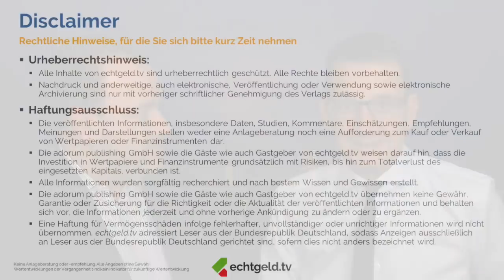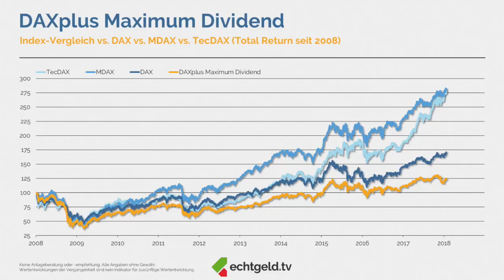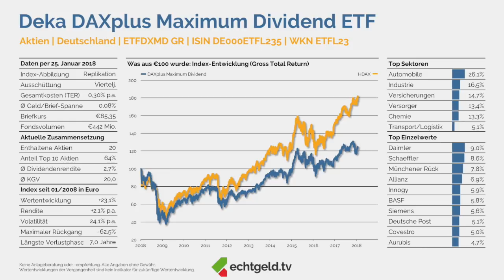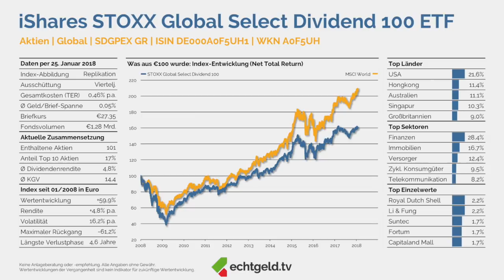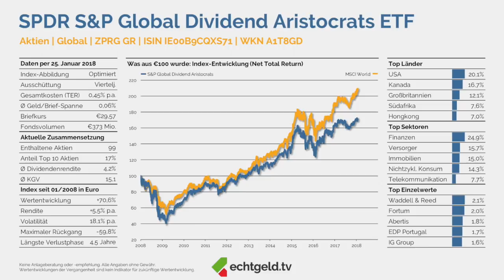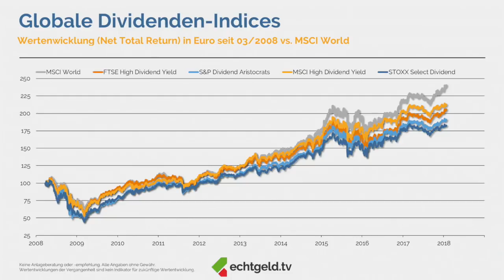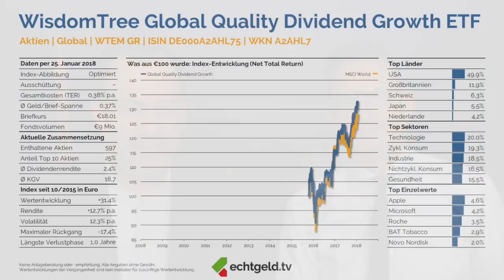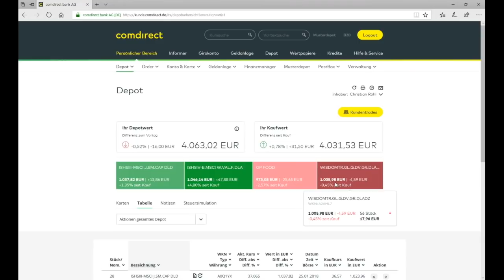Dividenden - Anlageprodukte im Fokus | Thema des Monats Januar 2018 | echtgeld.tv (25.01.2018)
Dividendenstars, Performancekatastrophen und Interessenkonflikte - alles dabei in unserer aktuellen "Thema des Monats"-Sendung. Wie der Titel schon vermuten lässt, geht es diesmal um Dividenden. Allerdings stellen Euch Tobias und Christian keine einzelnen Aktien vor, vielmehr stellen Euch die beiden sechs verschiedene ETFs vor, die das Thema Dividenden in unterschiedlicher Art und Weise abbilden. Und dann wäre da noch eine Zertifikate-Struktur, die in besonderer Beziehung zu unserem "Mr. Dividendenadel" Christian W. Röhl steht... aber seht selbst. ;)

Insgesamt 7 Produkte, immer wieder Fragen und Antworten und Exkurse zwischendurch und damit ist diese Sendung wieder recht lang geworden. Achtet auf die nachstehenden Shownotes, falls Ihr die eine oder andere Abkürzung nehmen wollt. Ob in Teilen oder im Ganzen: viel Spaß dabei!

Themen, Produkte, Startzeiten - unsere Shownotes:

0:00 Willkommen bei echtgeld.tv zum Thema des Monats im Januar 2018

8:57 - Dividenden-Produkte

9:20 - DAXplus Maximum Dividend

12:07 - Deka DAXplus Maximum Dividend ETF (WKN: ETFL23)

18:48 - iShares STOXX Global Select Dividend 100 ETF (WKN: A0F5UH)

23:06 - iShares MSCI World Quality Dividend ETF (WKN: A2DRG5)

26:59 - SPDR S&P Global Dividend Aristocrats ETF (WKN: A1T8GD)

31:13 - Vanguard FTSE All-World High Dividend ETF (WKN: A1T8FV)

35:19 - WisdomTree Global Quality Dividend Growth ETF (WKN: A2AHL7)

44:28 - DBK DividendenAdel Eurozone 25 Zertifikat (WKN: DM1DVA)

58:30 - Abstimmung zum Produkt zum "Thema des Monats"

1:02:44 - Orderprozess

Buch von Christian W. Röhl: "Cool bleiben & Dividenden kassieren: Mit Aktien raus aus der Nullzins-Falle"

+++ Nächste Sendung am 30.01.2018: echtgeld.tv "Feedback" - Eure Fragen, Eure Aktienvorschläge +++

Euch begrüßen hier die Kapitalmarktexperten Tobias Kramer und Christian W. Röhl. Beide stellen Euch, begleitet von interessanten Gästen, regelmäßig neue Aktien, Investments und weitere spannenden Finanzthemen vor, über deren echtgeld-Einsatz grundsätzlich das Live-Publikum entscheidet.